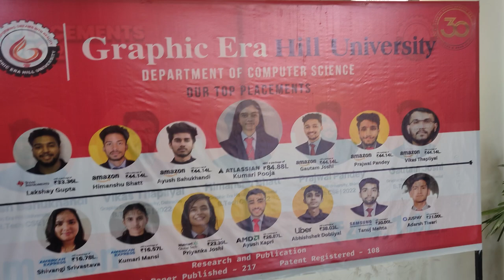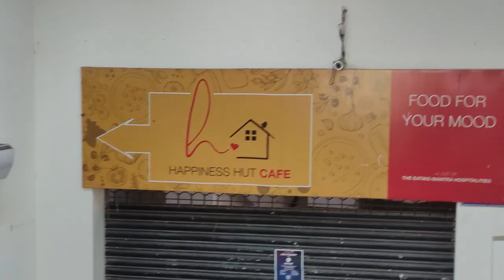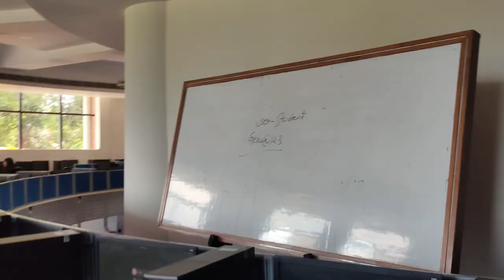VIRTUAL TOUR of Graphic Era Hill University ✨ | GEHU 2023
NOT AN ENTERTAINING VLOG !
Campus Tour of Graphic Era Hill University

PEACE OUT ☮️

• Realme X3 (6/128)
• Boya By-MM1 Universal Cardioid Microphone
• 349rs ka gorilla Pod 🙂

( Hp Pavilion 15 / Ryzen 5000 series, RTX 3050 )